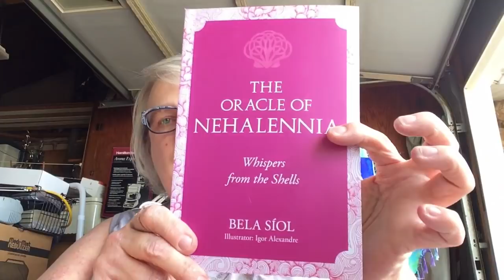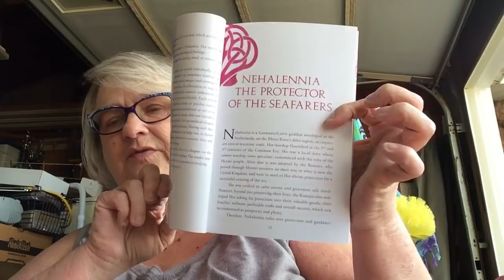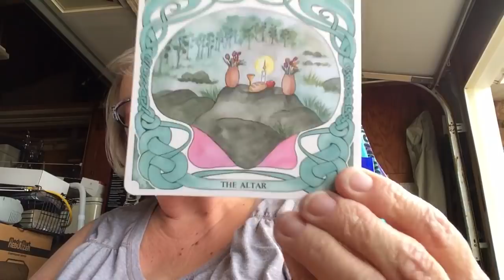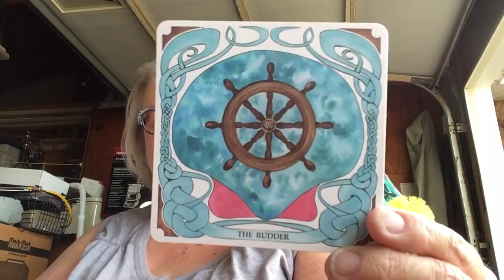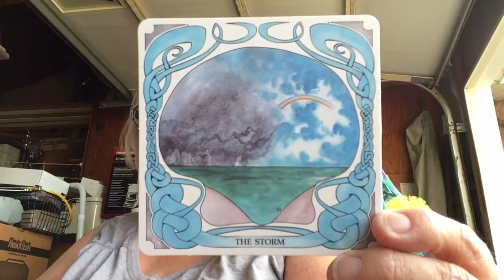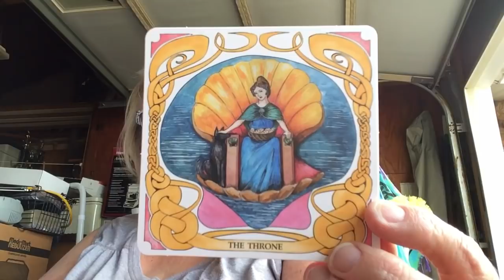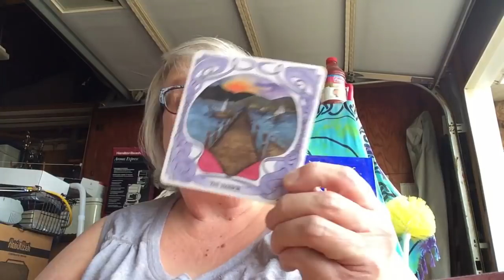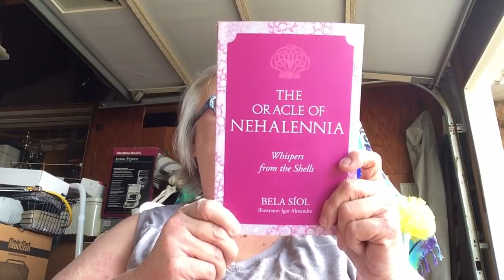Unveiling the Oracle of Nehalennia